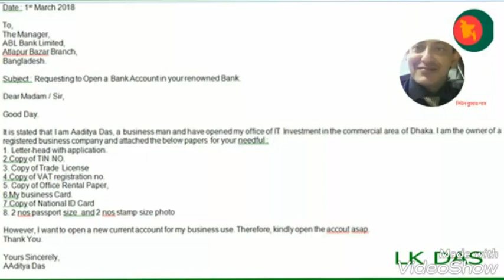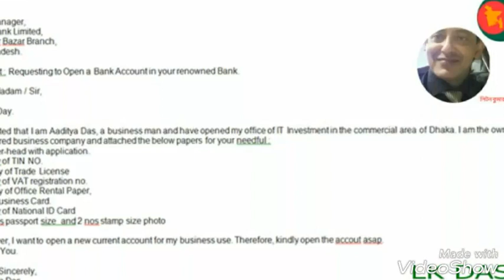Application for Open a Bank Account in your renowned Bank.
how to
write a Application for Open a Bank Account in your renowned Bank.